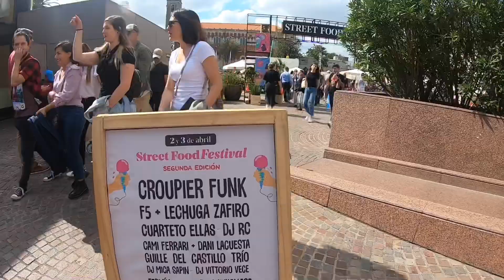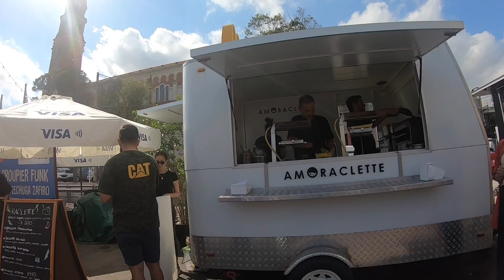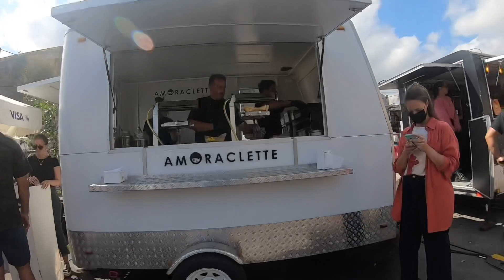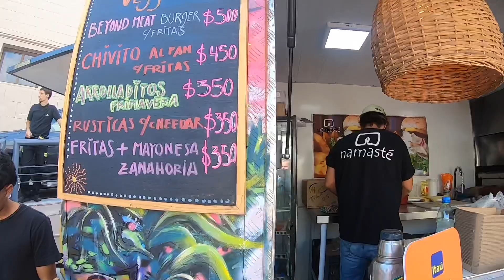Festival de comida callejera.(Punta Carretas)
Street food festival (Punta Carretas)